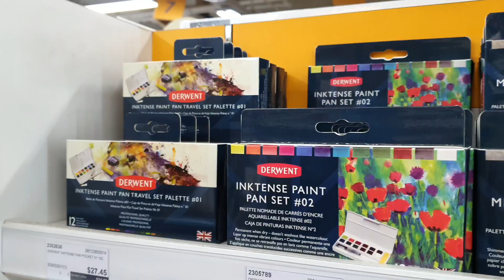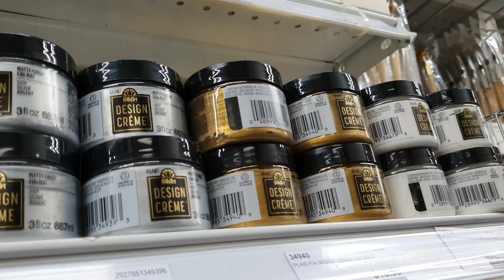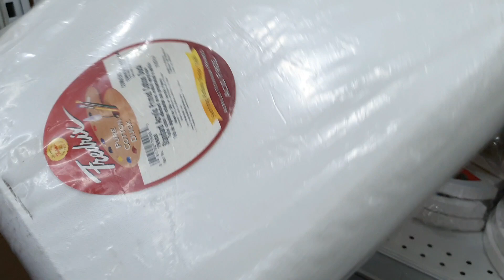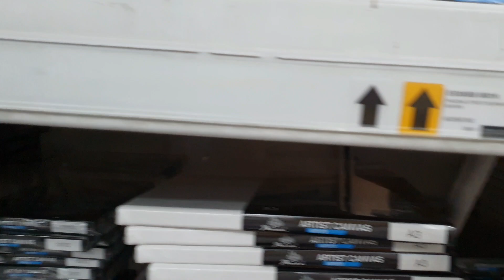ArtFriend shop at Plaza Singapura Tour. art artist singapore travel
Hi Friends,

          This video is about the shop where we can buy all the art materials. I used to buy my art materials in  this artfriend shop. This is located at Plaza Singapura near Dhoby Ghaut Station. Hope you enjoy this video. Thank you.